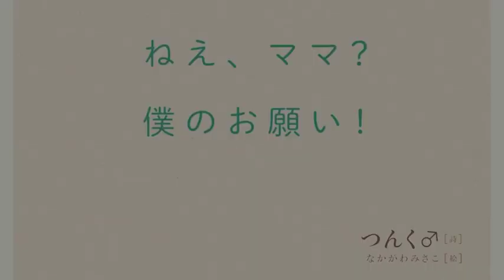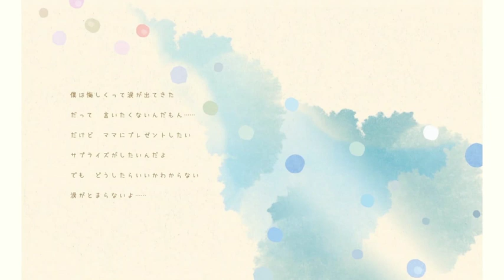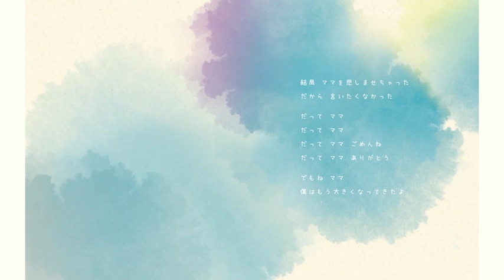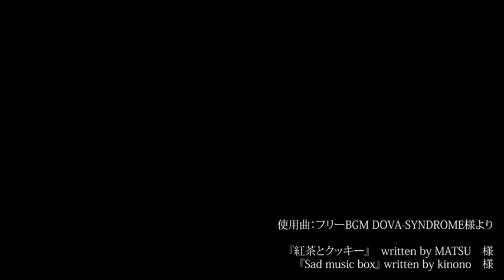【語り手：本橋理恵子】つんく♂初の絵本「ねぇ、ママ？僕のお願い！」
語り手：本橋理恵子

・自己紹介
本橋理恵子と申します。
普段はお母さん。
仕事は絵を描いてます。
本の楽しさを知ってもらうために小学校で実際に読み聞かせをしています。

・感想
普段こどもに先に回って怒ってばかりの私ですが、
はっと気づく優しさを頂きました。
子ども時代の母の日は姉の真似してハンカチばっかり上げてました。
今でもタンスにはハンカチがいっぱいです。
捨てなかったんですね。母は。

そして、子供からはお母さん大好き！ギューッとして！
っていつも思ってるよと言われました。
今年のプレゼントは例のゲームの中でマザーカップを貰いました。
まさかのデジタル！令和ですね。
ステキな母の日に、皆様が過ごせますように。

【タイトル】: ねぇ、ママ?僕のお願い!
【作者】:(詩)つんく♂/(絵)なかがわみさこ
【出版社】:双葉社
※自宅で楽しむ編フリー素材↓↓↓＊期間限定：6月10日まで予定
なお、当該使用につきましては、使用申請等の手続きは、
本企画の趣旨に則している限り必要ございません。
（商業用目的での使用はご遠慮ください。）
※この動画の絵本『ねぇ、ママ？僕のお願い！』（双葉社）の詳しい情報は近日発表予定です。